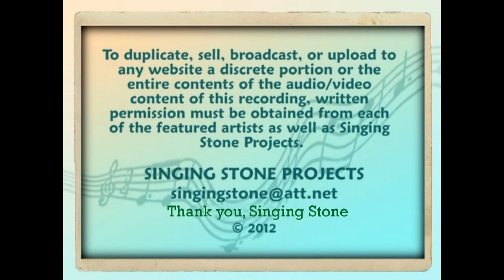Poor Mississippi Me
Piper wrote this song.